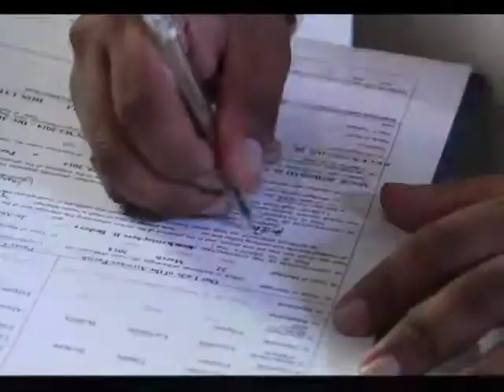Ken&Karl Wedding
Copyright Music by Katy Perry Unconditionally
Coverage by PICTORIA:Stories Behind Images